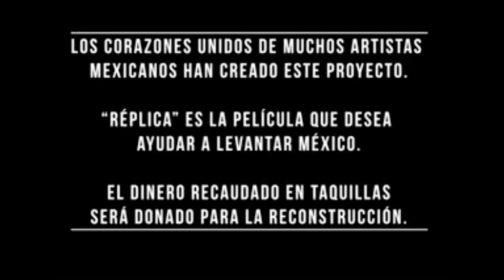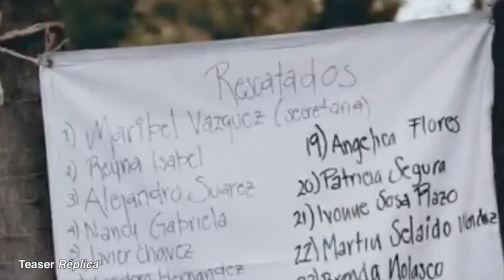Documental Réplica apoyará a damnificados del 19S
El documental está conformado por testimonios de personas que vivieron el fenómeno sísmico, y las ganancias serán donadas a los afectados